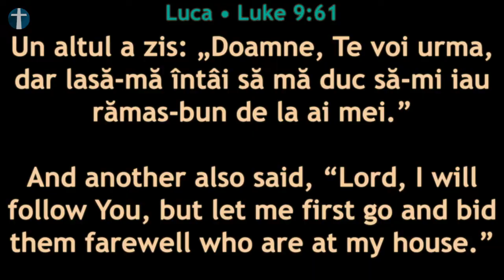2021 08 15 SundayNight 2Beni Fitui - Luca 9:57-62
Mesaj înregistrat Live în Biserica Penticostală Perth, Duminică 15 August 2021. Sperăm ca acest mesaj să vă vorbească personal și să vă zidească spiritual.